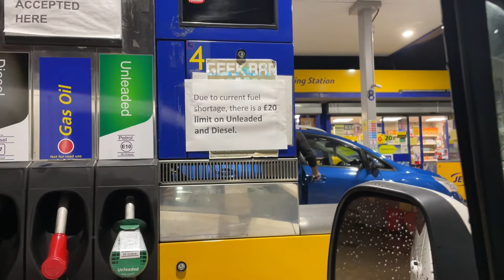FUEL SHORTAGE IN UK | FAKE NEWS ABOUT VISAS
Due to fuel shortage in uk people are Spreading fake news about the Visa to entice people from undeveloped countries. Please be careful there is no such government Policy at the moment. Uk Government are￼ only targeting european drivers.